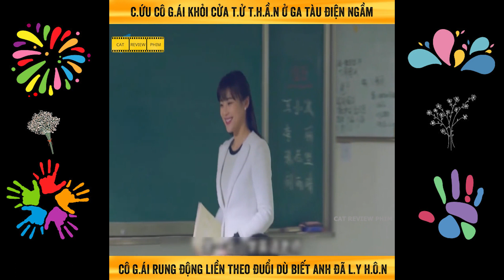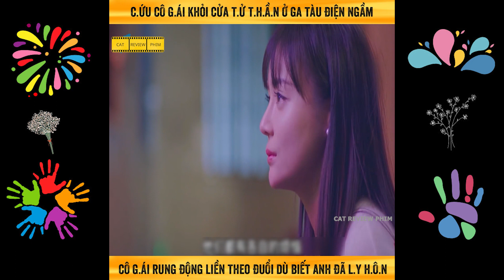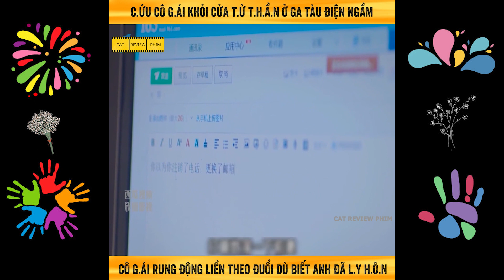Cứu Cô Gái Khỏi Cửa Tử Thần Ở Ga Tàu Điện Và Cái Kết Không Ngờ